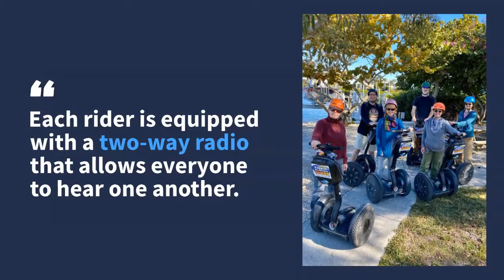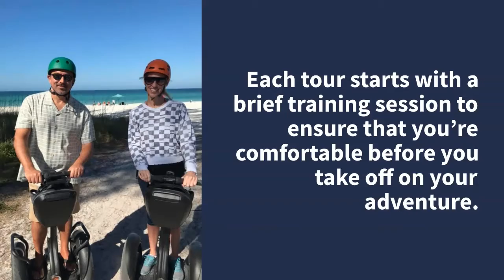Discover Bradenton: Zegway By The Bay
Zegway by the Bay is the perfect way to explore the Bradenton area, Anna Maria Island, and Venice! These guided tours are a ton of fun for locals and visitors alike.